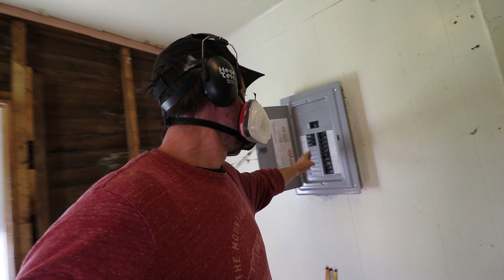You Won't Believe How Fast The Kitchen Disappeared! (home renovation demolition)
Moving forward with tearing this house to pieces so we can move on to home construction. It only takes a few tools to smash things up.

Send a gift straight to our house with our amazon wishlist

KILLER BOOKS:

Nourishing Traditions Cookbook:

Elliot Coleman:
Four Season Harvest